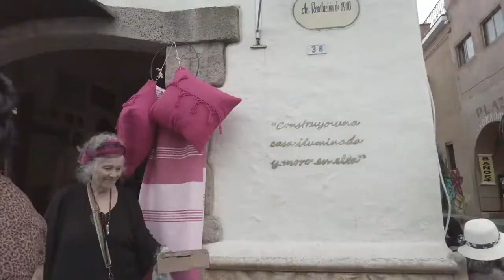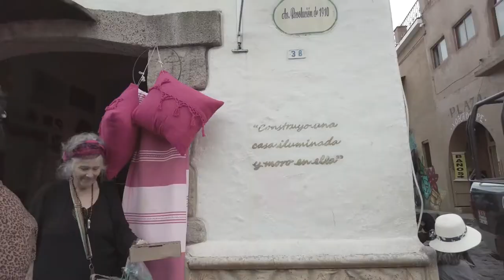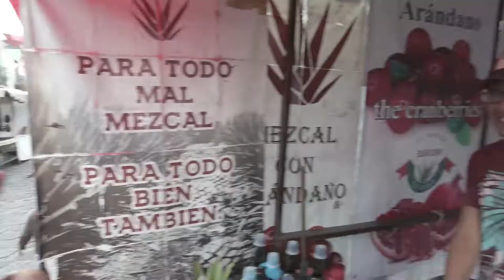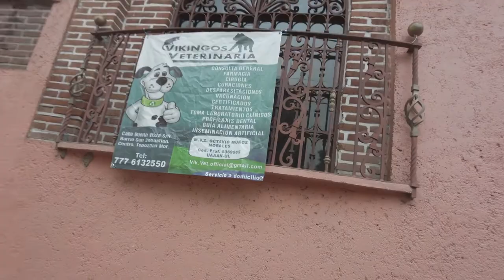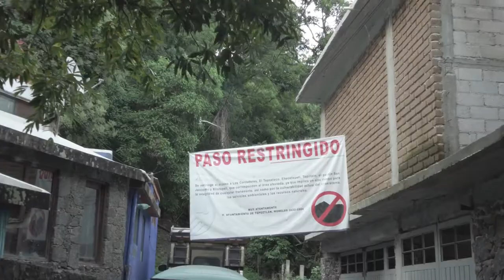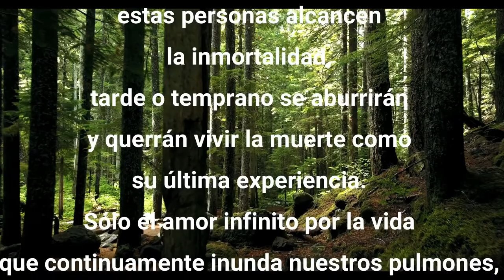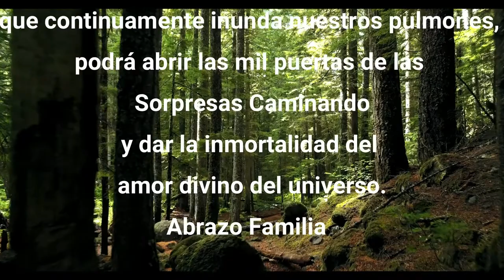Imperdible Tepoztlán. México, 46°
Fuimos a visitar lugares menos visitados de Tepoztlán y de verdad son un encanto.

Sorpresas Caminando